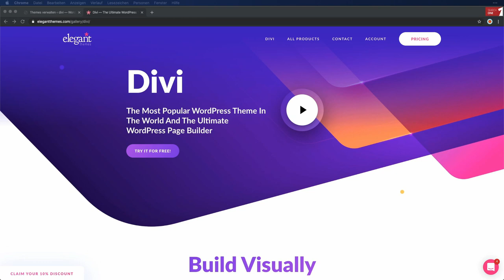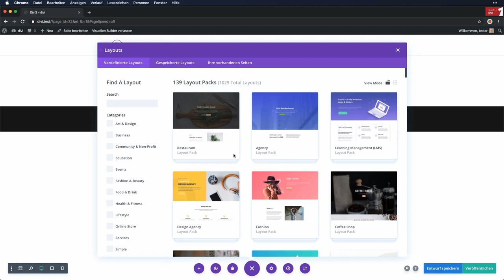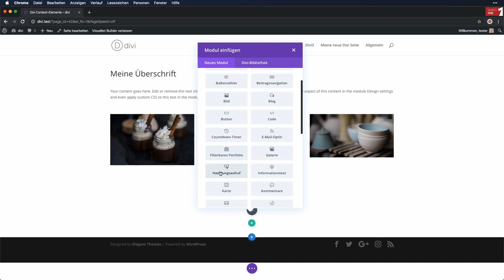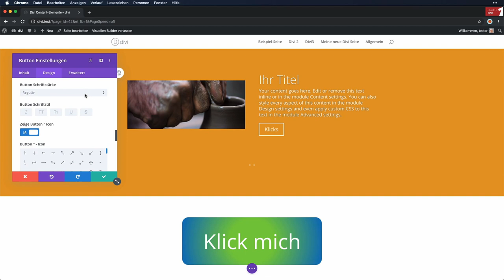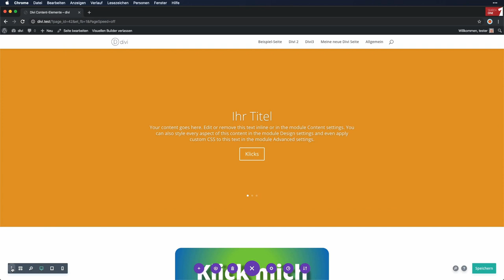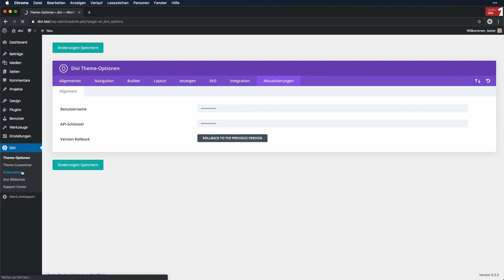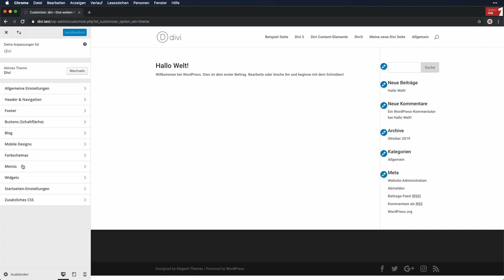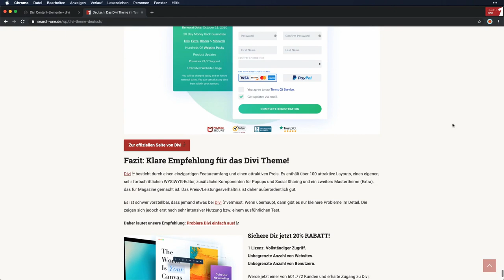Divi Tutorial auf Deutsch: Webseite erstellen mit dem beliebteste WordPress-Theme der Welt!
Wir zeigen Dir, wie Du mit dem Divi Theme schnell und einfach eine deutschsprachige Webseite erstellen kannst. Dafür brauchst Du keine Programmierkenntnisse und musst keine Zeile Code schreiben!

Fazit: Klare Empfehlung für das Divi Theme!

Divi besticht durch einen einzigartigen Featureumfang und einen attraktiven Preis. Es enthält über 100 attraktive Layouts, einen eigenen, sehr fortschrittlichen WYSIWYG-Editor, zusätzliche Komponenten für Popups und Social Sharing und ein zweiters Mastertheme (Extra), das für Magazine gemacht ist. Das Preis-/Leistungsverhältnis ist daher außerordentlich gut.
lesen.

Es ist schwer vorstellbar, dass jemand etwas bei Divi vermisst. Wenn überhaupt, dann gibt es nur kleinere Probleme im Detail. Die zeigen sich jedoch erst nach sehr intensiver Nutzung bzw. einem ausführlichen Test.

Werde jetzt einer von mehr als 750.000 Kunden und erhalte Zugang zu Divi, Extra, Bloom, Monarch und mehr. Das ultimative WordPress-Toolkit wartet auf Dich für einen unschlagbaren Preis.